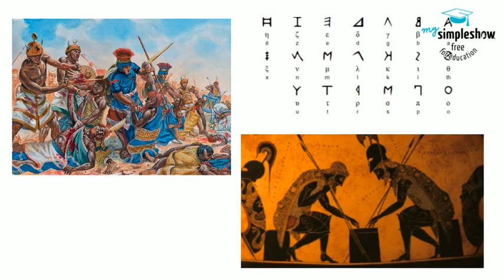Indiana Standard World History 2.3a (Bronze Age Greece)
2.3 Examine the development of Greek civilization including differing political and social structures as well as conflicts such as the Persian and Peloponnesian wars.

Information gathered from World History, by Elisabeth Gaynor Ellis and Anthony Esler, Pearson, 2016. and Daily Lecture and Discussion Notes, World History, Glencoe